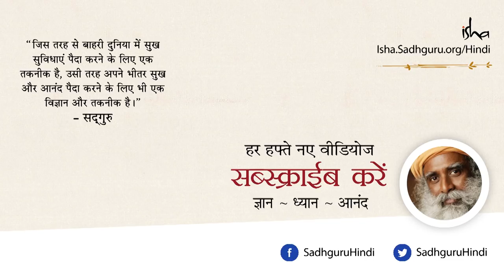ईक्विनॉक्स का आध्यात्मिक महत्व क्या है? Spiritual Significance of Equinox [Hindi Dub]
ईक्विनॉक्स यानी विषुव वह दिन है जब दिन और रात बराबर होते हैं। इस दिन आकाशीय भूमध्य रेखा पूरी तरह सूर्य की सीध में होती है। आईये, सद्‌गुरु से जानें इंसानों के लिए इस दिन का महत्व।

Equinox is the day on which day and night are of equal duration. On this day, the celestial equator is in perfect alignment with the sun. In this video, Sadhguru is explaining the spiritual significance of equinox for a human being.